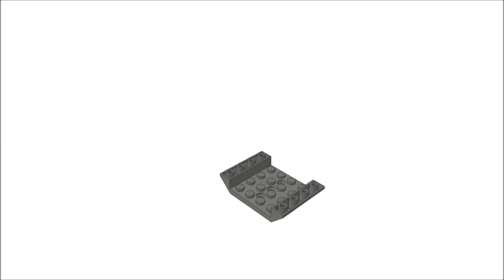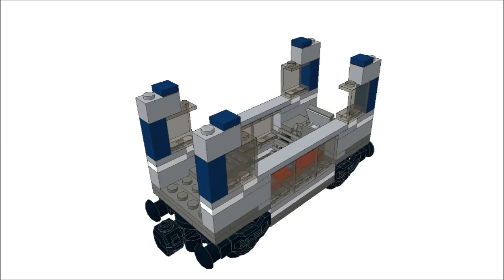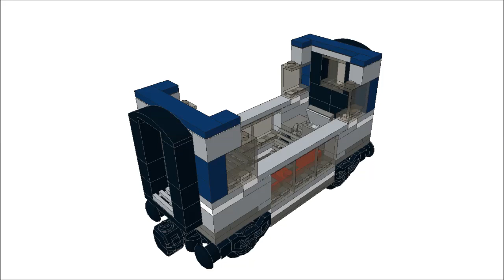How to make double-deck coach of Lego mini-Passenger Train(#60197)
This is how to make double-deck coach of Lego mini-Passenger Train(#60197).

I downsized Passenger Train(#60197).
And then, I designed Double-deck Coach.

I already uplorded this video in 29th Apr., 2018.
If you'd like to build this train, I hope this video is helpful. :)